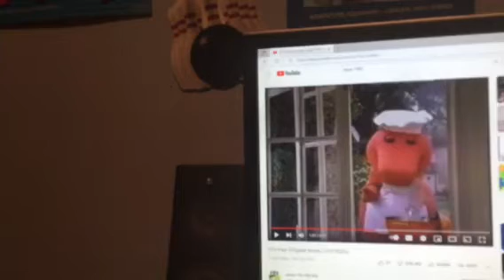Barney & Friends PBS